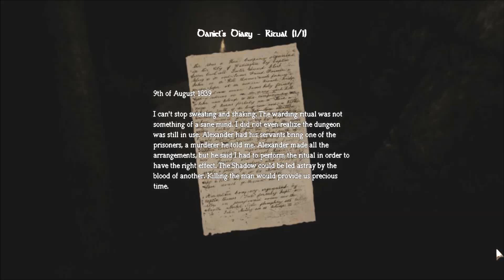Shiro Plays Amnesia: The Dark Descent (pt. 15)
Shiro continues to thwart and outwit evil monsters and even comes across a helpful soul!